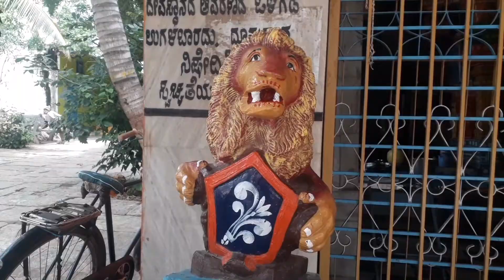చెల్లకెరె మాతా టెంపుల్